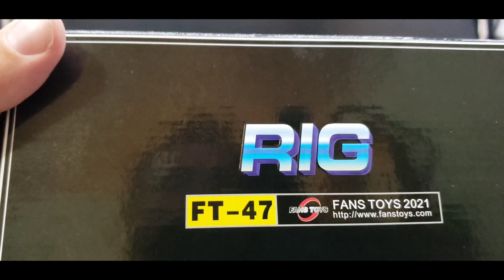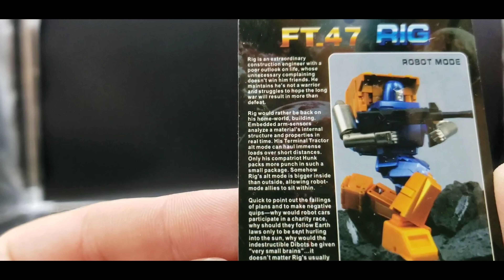Fanstoys FT-47 Rig (Masterpiece Huffer) review